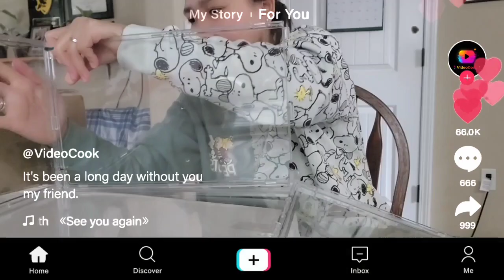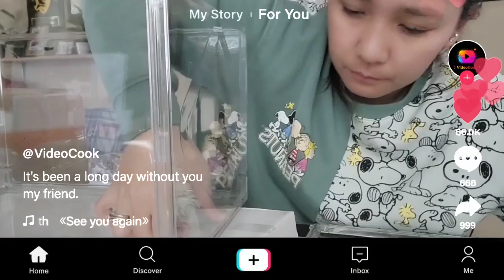Unboxing my Bag Organizer!!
Another Unboxing video ulit tyo for today's video this time para sa mga bag ko nmn para iwas "alikabok"  so I order 2 different  types of bag organizer sa Amazon..So pls  watch this video and like/subscribe to my YouTube Channel @itzmeshine21

Salamat po!
yngat!!